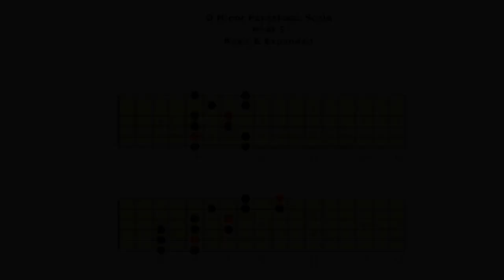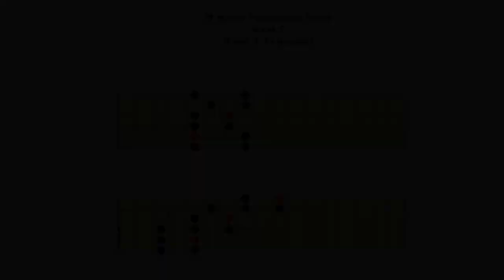Kelly Richey Pentatonic Scale Library a Roadmap for Blues Guitar | D Minor Pentatonic Root 5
Learn Kelly Richey’s unique Roadmap for Pentatonic Scale! In this comprehensive video series, renowned guitarist and instructor Kelly Richey guides you through the vast library of pentatonic scales. She will delve into the heart of minor pentatonic scales in all keys, sharing her unique roadmap and demonstrating how each scale is played.

- D Minor Pentatonic - Basic and Expanded Form
- Detailed walkthroughs of pentatonic scales in various keys.

Kelly Richey: Female Blues-Rock Guitarist

- Join Kelly Richey's TrueFire Cutting Edge Channel for $5 per month

Learn to play blues-rock guitar from an experienced professional & touring artist.

In addition to this video, be sure to check out Kelly Richey's TrueFire Cutting Edge Channel to gain instant access to over 650 of Kelly’s guitar instruction videos, tab, & backing tracks- perfect for beginner, intermediate & advanced blues guitarists!

Kelly Richey’s guitar lessons are perfect for beginner, intermediate, and advanced guitar players, anywhere around the globe. All you need is a computer or mobile device w/ webcam & internet connection.

Blues Grit & Focus on Blues-Rock Power Trio, produced & released by TrueFire & is available for immediate download. Click the link above to purchase your copy today.

Enjoy the journey of musical discovery and keep those strings vibrating! 🎵

💢About Kelly Richey - Female Blues-Rock Guitarist, Guitar Instructor, Performer, Songwriter, Recording Artist

Kelly Richey is one of the hardest working independent musicians in the music business today. When it comes to touring, this Cincinnati-based blues-rocker can truly claim the title “Queen of the Road Warriors.” The veteran guitar-slinger has covered the USA, Canada, Europe, and Australia in her 30-year career. Fronting her blues/rock power trio, Kelly has played over 4,000 shows, logged a mind-boggling 1 million road miles (and counting), and released 16 albums on her private label, Sweet Lucy Records, earning her reputation as a master guitarist and singer/songwriter. This ain’t no polite, watered-down sound. It’s hardcore blues-rock on steroids, a blistering, in-your-face tour de force.

The late Lonnie Mack was so impressed with her hyper-muscular playing & singing that he described her as “Stevie Ray Vaughan trapped in a woman’s body.” Listed among the “top 100 gifted guitarists” by the influential Truefire Community, Kelly frequently draws comparisons to guitar icons from Stevie Ray to Jimi Hendrix. Throughout her career, Richey has shared the stage with legends like Lonnie Mack and Albert King and has opened for Boston, Heart, Joe Cocker, Lita Ford, Johnny Winter, Edgar Winter, Walter Trout, Little Feat, Foghat, REO Speedwagon, George Thorogood, Average White Band, Robben Ford, Warren Zevon, & James Brown.